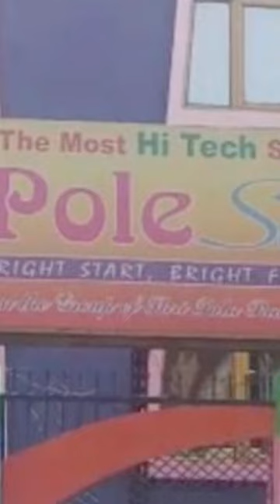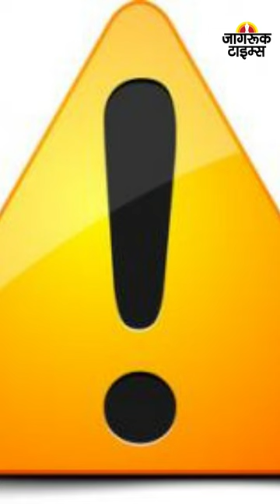JAGRUK TV : BULLETIN 15.05.2023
१-मानहानि मामले में बुरे फंसे मल्लिकार्जुन खरगे

२- फैंस के लिए बहुत बड़ी खुशखबरी, माही नहीं कहेंगे आईपीएल को अलविदा

३- बृजभूषण शरण सिंह के प्रभाव वाली  सीट पर बुरी तरह हारी बीजेपी
४-जालंधर चुनाव के बाद पंजाब में बढ़े बिजली के दाम

५- MCD के हर वार्ड में बनाए जाएंगे पिंक पार्क, सेल्फी प्वाइंट

६-पटना के नौबतपुर में बाबा बागेश्वर का दिव्य दरबार शुरू

७-'कम काम करने वालों की नहीं चलेगी मनमर्जी'

८-नर्सरी की बच्ची से छेड़छाड़ के बाद स्कूल में हंगामा

९-तिहाड़ जेल में टिल्लू ताजपुरिया की हत्या के बाद सुरक्षा एजेंसी अलर्ट

१०-राघव संग सगाई के बाद परिणीति  ने फैंस और मीडिया का किया शुक्रिया➟ Follow JagrukTV :